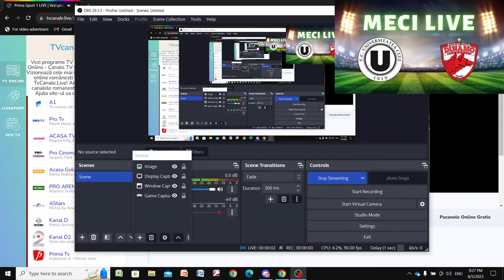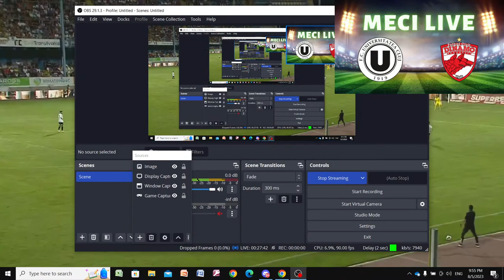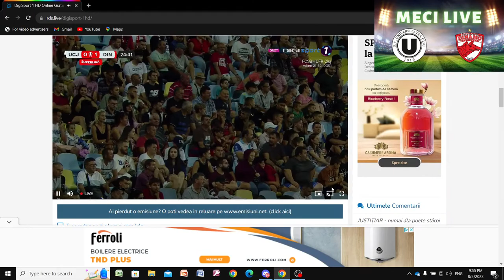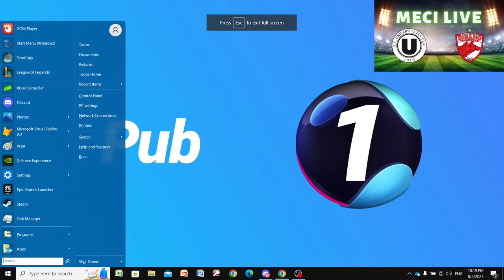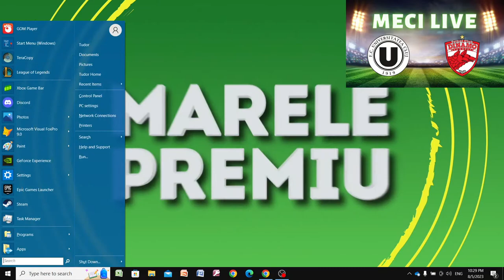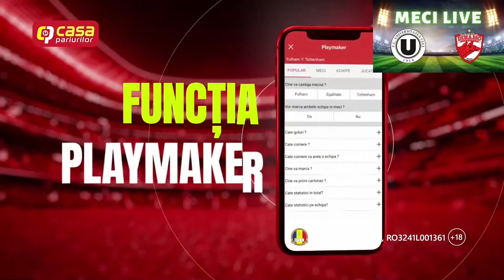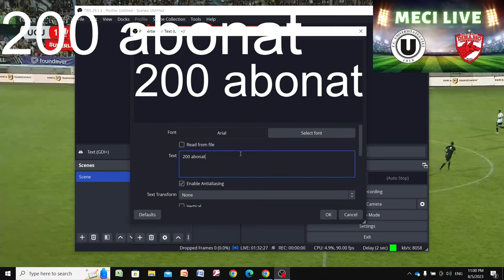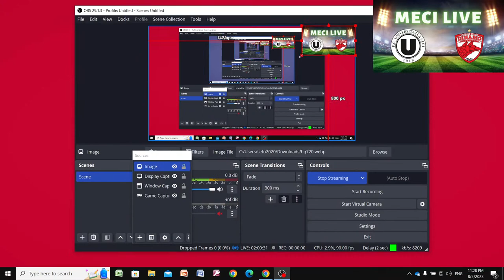U Cluj vs Dinamo Bucuresti Video LIve